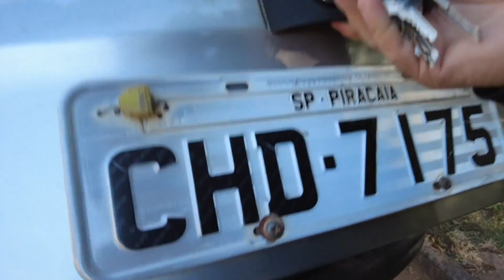ATUALIZAÇÕES DO CORSA WIND ABANDONADO!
💥 Neste vídeo vou mostrar pra vocês mais evoluçoes do Corsa Wind 1997.